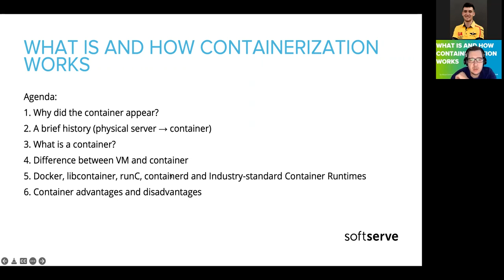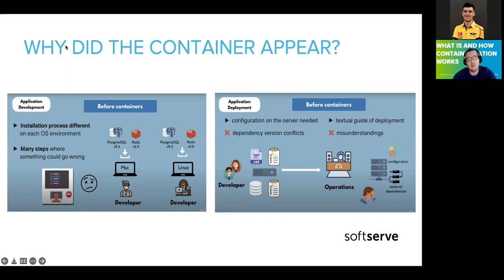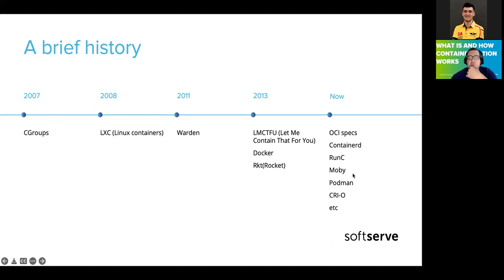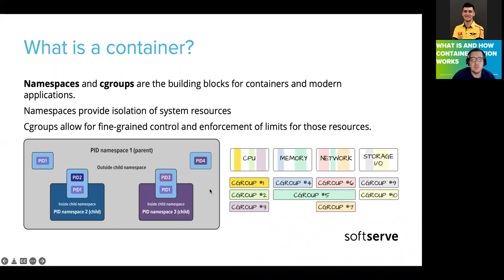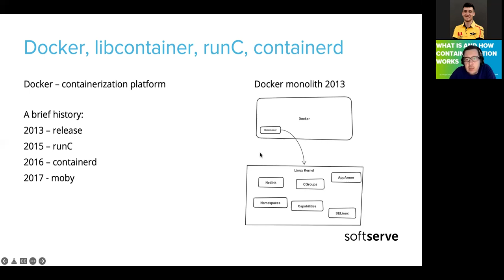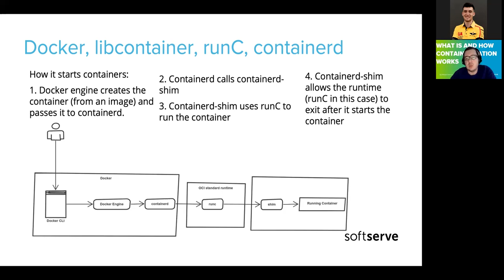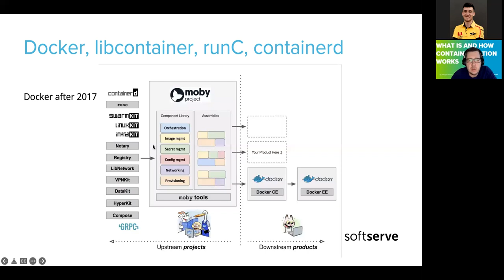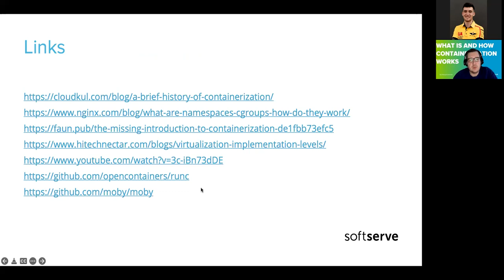What is and how containerization works by Maksym Smirnov (RUS)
Containers are something common for a modern developer.

Virtualization into the container form factor has evolved over 50 years. However, a huge leap has been made over the past 8 years based on open-source projects, especially Docker.

At the moment, containers and their management engines have their own specifications and must comply with standardization requirements. So that various high-level (for example, containerd, CRI-O) or low-level runtimes (runC, runsc etc) can interact with images and any engines on any platforms

Containerization is virtulization at the OS level, but only at the Applications layer, which is why containers are lightweight, quickly deployed, easily scalable and customizable.